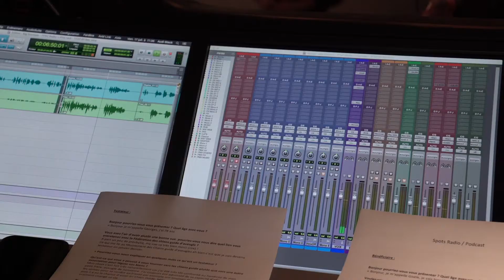Découvrez le making-of des podcasts réalisés dans le cadre de notre campagne legs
Découvrez en vidéo les coulisses de l’enregistrement des podcasts réalisés dans le cadre de la campagne legs du mouvement des Chiens guides d’aveugles.
3 témoignages d'un éducateur, d'une maîtresse chien guide et une testatrice à ne pas manquer !